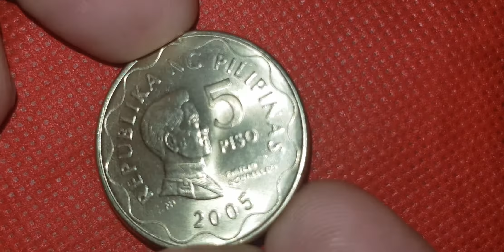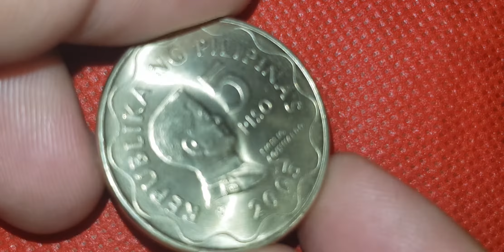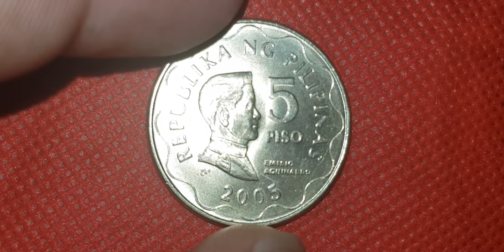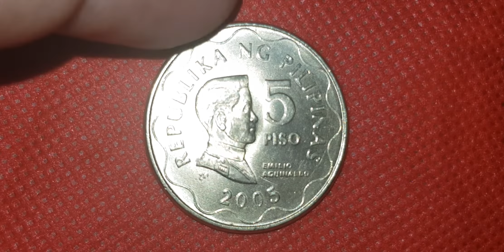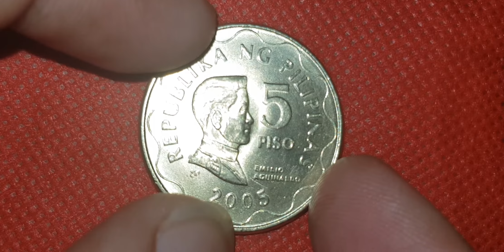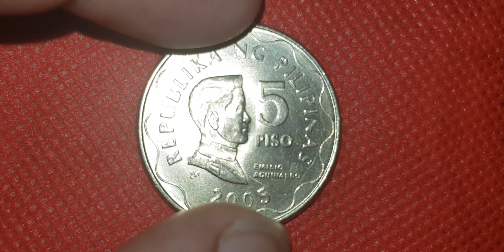Ganda at kinis nito bihira ng makita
5.piso. Coin. BSP 2005.